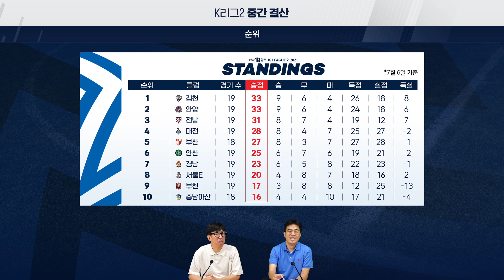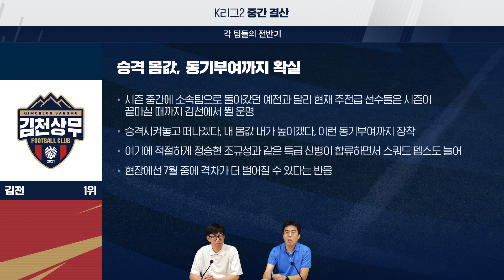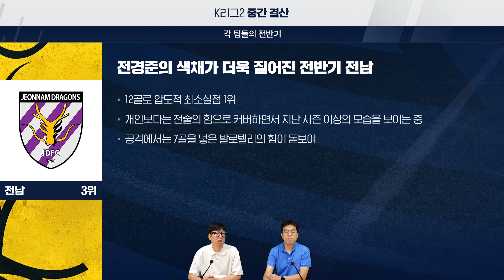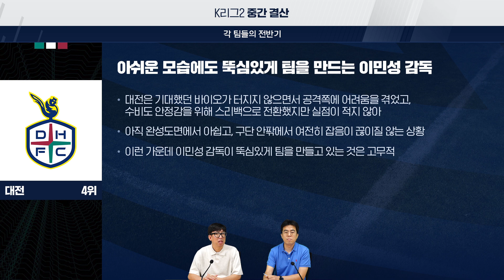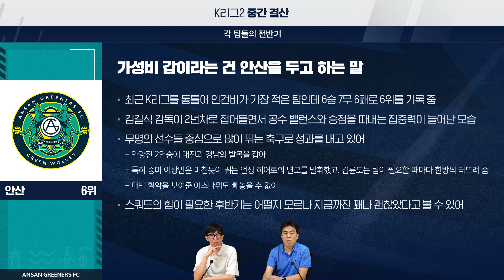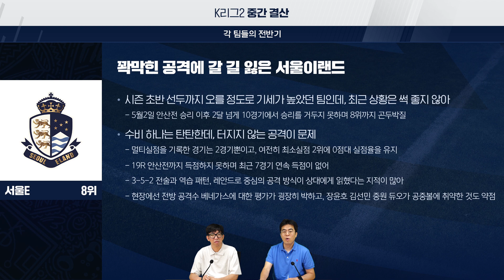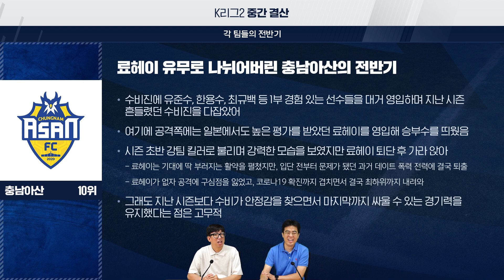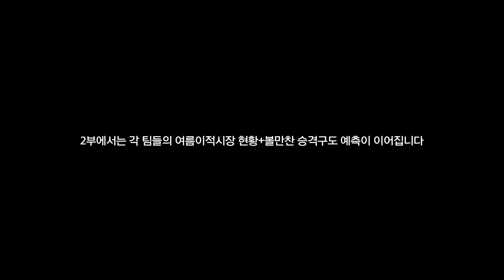[중간결산①]오래 기다리셨습니다, K리그2 10개팀 중간평가 'GO!'